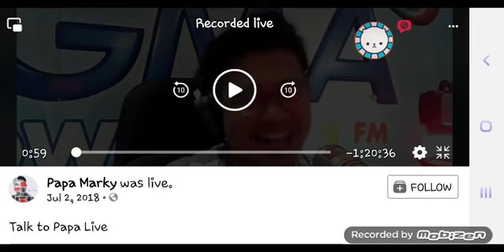BARANGAY LS 97.1 SONG SPONSOR